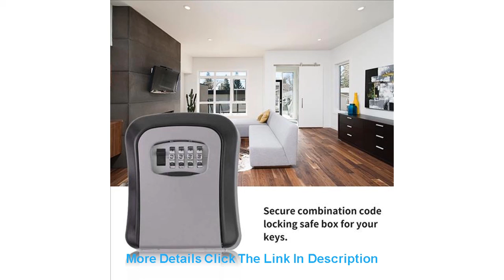Top Key Safe Box 4 Digit Combination Password Keys Box Key Storage Organizer Case Wall Mounted Home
Key Safe Box 4 Digit Combination Password Keys Box Key Storage Organizer Case Wall Mounted Home Security Lock Tool Metal Key Box

Related Video With Key Safe Box 4 Digit Combination Password Keys Box Key Storage Organizer Case Wall Mounted Home Security Lock Tool Metal Key Box

Excellent Ultra bright illumination CCFL Angel Eyes kit halo rings For HONDA CR-V CRV III 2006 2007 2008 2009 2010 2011 =
Katur 10Pcs T10 LED Canbus W5W LED Bulb Auto Lamp 3014 30SMD Car Interior Light 194 168 Light Bulb White Red Yellow No Error 12V =
new color Bluetooth Wireless Joy-con Pro Game Pad Joycon for Nintendo Switch Replacement Game Controller good birthday gift =
"Motorcycle universal Rearview Handle bar ends 7/8"" Mirrors for KTM 200 DUKE 390 RC exc 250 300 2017 sxf 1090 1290 adventure" =
4Pack E27 40W G95 Vintage Edison Bulb Screw Mega Globe Transparent Spiral Filament Dimmable Retro Lamp Home Cafe Club Decor =